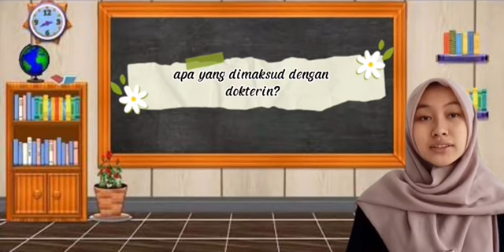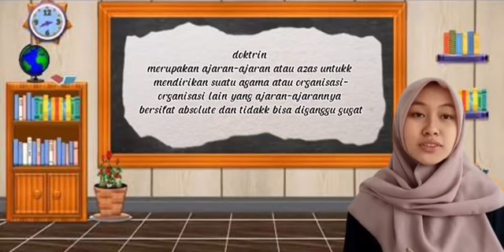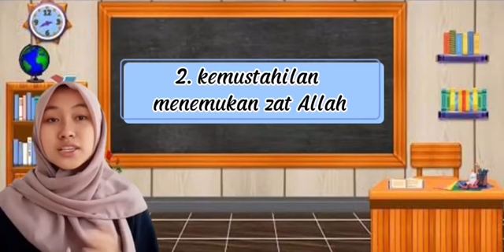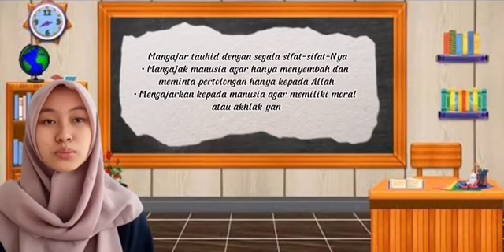Esy 4 kelompok 7, Doktrin dalam Islam